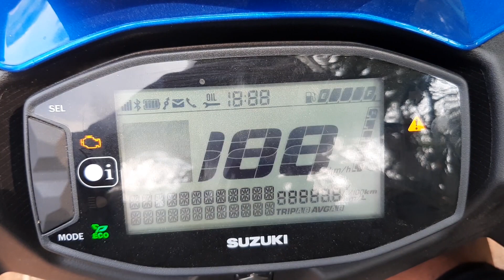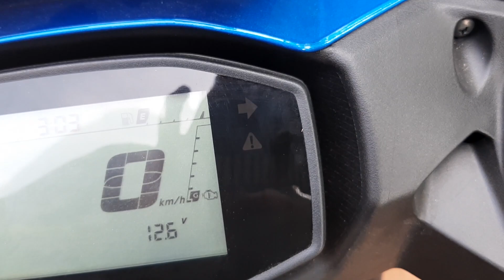Suzuki Avenis 125 Review | New Launch | Itz Bean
Suzuki is finally out with a new product Avenis after a very long time, but should you buy one, find out in this video.  Avenis 125 a sportier version of the Access 125.

Nirmala suzuki
26/32-8 & 9, Gramam, Near Amaravila Bridge
Neyyatinkara
Thiruvananthapuram 695 121
(Other Nirmala Suzuki Branches located in Nedumangad, Thiruvananthapuram)